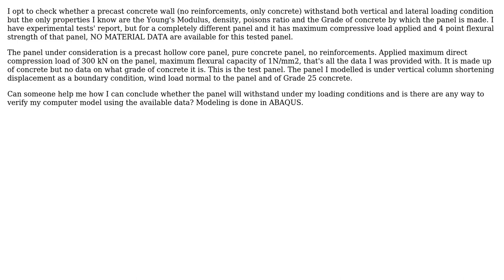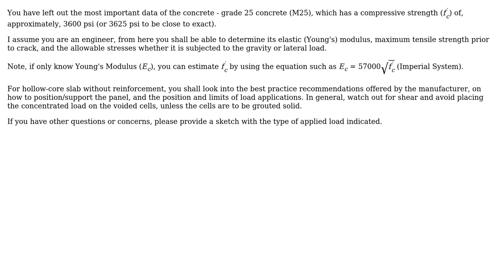Are there any ways to know whether the element has failed under loading, while knowing only...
Engineering: Are there any ways to know whether the element has failed under loading, while knowing only limited properties?

With thanks & praise to God, and with thanks to the many people who have made this project possible! | Content (except music & images) licensed under CC BY-SA | Music | Images & others | With thanks to user Suba Haran user r13 user JamesA and the Stack Exchange Network Trademarks are property of their respective owners. You are responsible for your own actions.